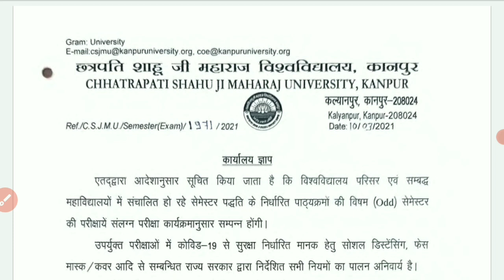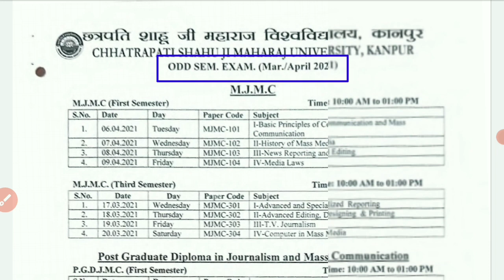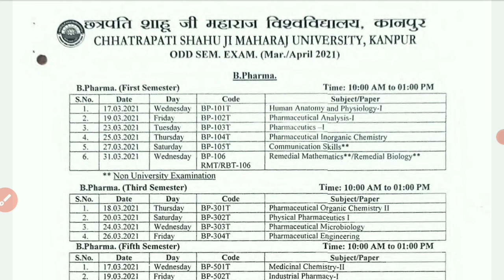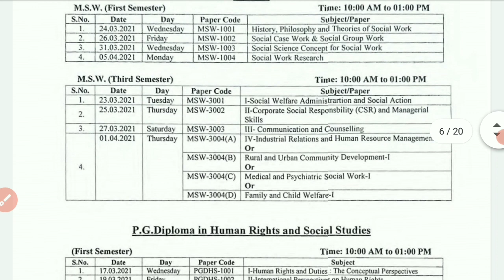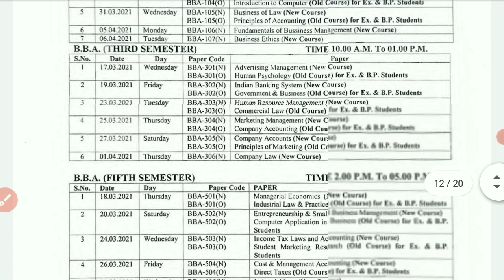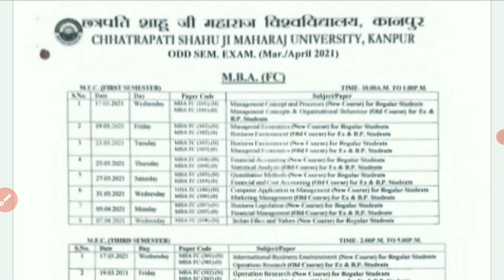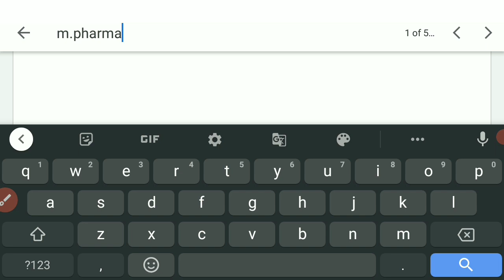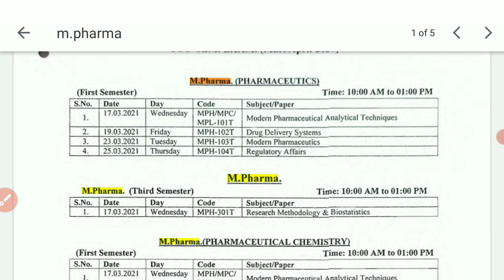CSJM UNIVERSITY SEMESTER EXAM SCHEME 2021 | KANPUR UNIVERSITY SEMESTER EXAM TIME TABLE 2021 | CSJMU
Chatrapati shahu Ji Maharaj University kanpur semester exam scheme aa chuki hai sabki 2021 ki dekhe puri jankari ek video me.. annual exam kabse honge... dekhe puri jankari hindi me.